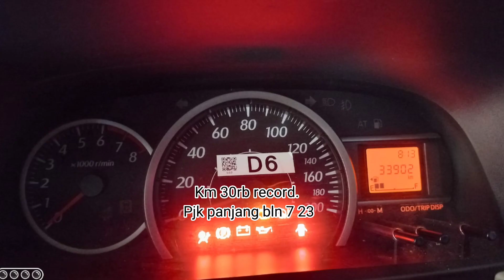DIJUAL MOBIL SIGRA R MANUAL MURAH BANGET !! WA 08567913933